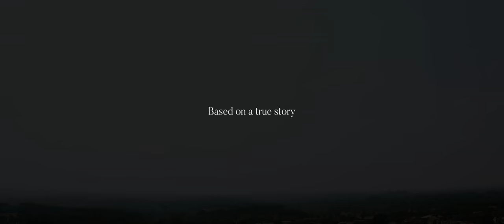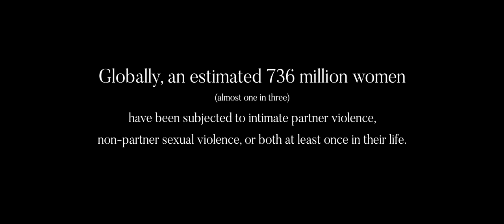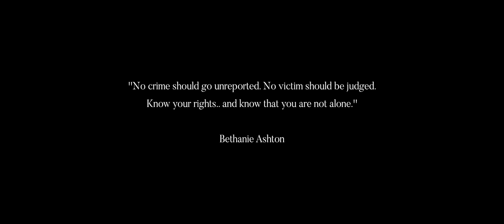CRUEL, BEAUTIFUL | short film | 4K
A short film based on the true story of Bethanie Ashton (main actress). Shooting took place in Rome and was was done so by a small crew of amateur filmmakers and passionate people. We hope that this story has a wide reaching message and appeals to an endless range of people. If you or someone you know has been a victim of sexual assault, please contact your local law enforcement.

''No crime should go unreported. No victim should be judged.
Know your rights.. and know that you are not alone.''
Bethanie Ashton

Andres Cantu

Basilica of Saint Prexedes
Fiori di Abramo